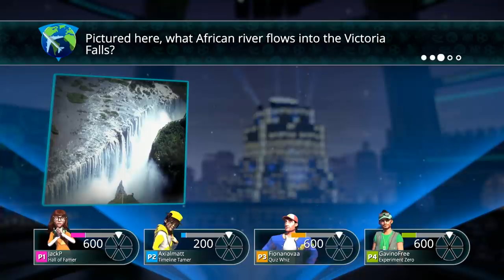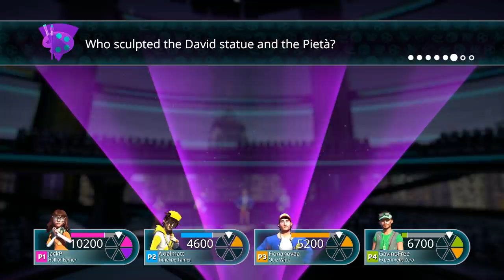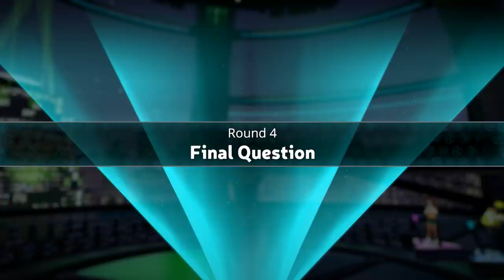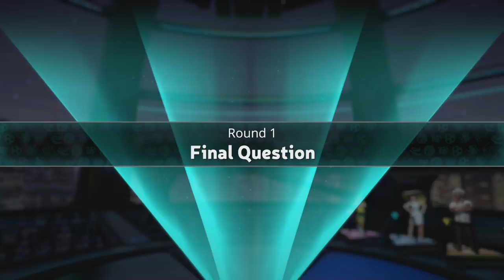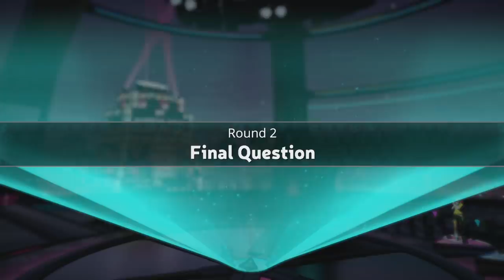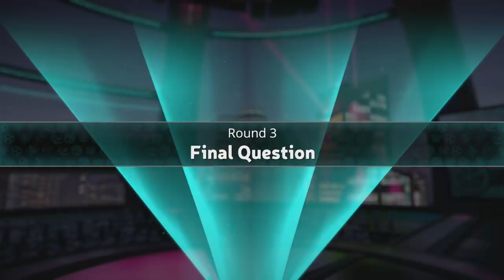WE KNOW ALL THE SCIENCE - Trivial Pursuit (#22) | Let's Play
We're primed and ready to learn what we don't know (and what we can guess correctly) in another outing of Trivial Pursuit Live! Gav sounds surprisingly less British half way through this one.